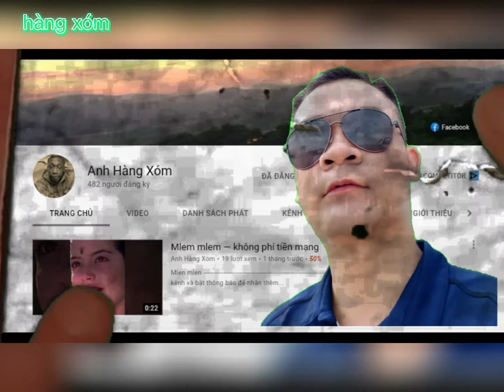Hot girl tiktok – vợ quốc dân – gái xinh - Cre : tiktok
Em có ăn bánh mì không

📌  cảm ơn các bạn đã quan tâm đến mình nếu các bạn có thắc mắc hay góp ý gì xin hãy comment ở bên dưới tôi sẽ tiếp thu và sửa chữa xin cảm ơn .Chúc các bạn xem vui vẻ nhé.
Chúc các bạn có một ngày vui vẻ nha!!